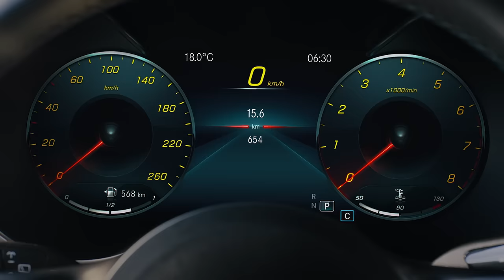Mercedes-Benz GLA (2020): The Design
Discover the new Mercedes-Benz GLA (2020). This compact SUV is the ideal companion, whether in the city or off-road.The new GLA combines freedom and driving pleasure.

The design language: more dynamic than ever. Its proportions: compact and functional. So it fits into almost every gap and still has room for the entire life. So you don’t have to sacrifice anything – especially not comfort.